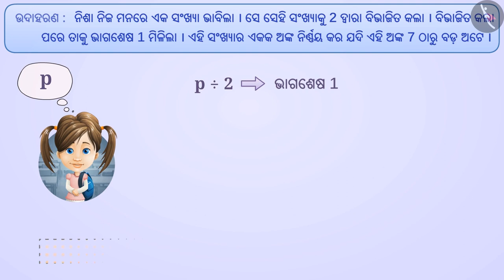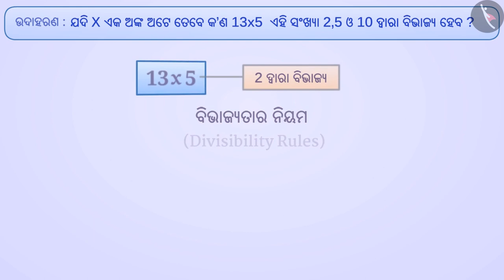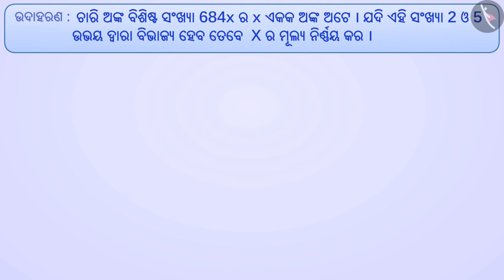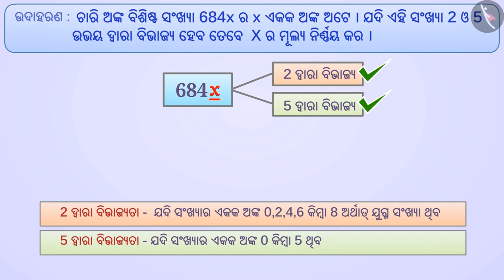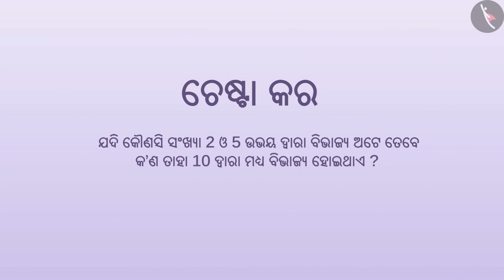10, 5 ଏବଂ 2 ସହିତ ବିଭାଜ୍ୟତା ଯାଞ୍ଚ | Part 2/3 | Divisibility Tests of 10, 5 and 2 | Odia | Class 8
Class 8 | 10, 5 ଏବଂ 2 ସହିତ ବିଭାଜ୍ୟତା ଯାଞ୍ଚ | Part 2/3 | Divisibility Tests of 10, 5 and 2 | Odia | Class 8

TicTacLearn Video
Interactive Videos